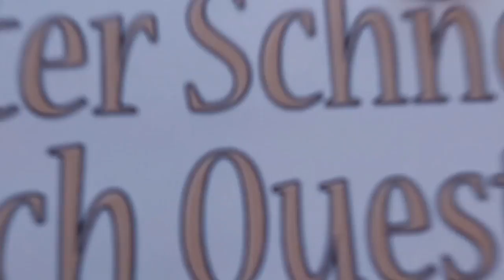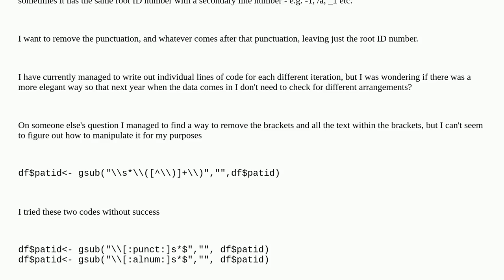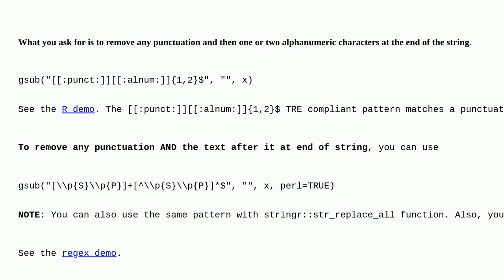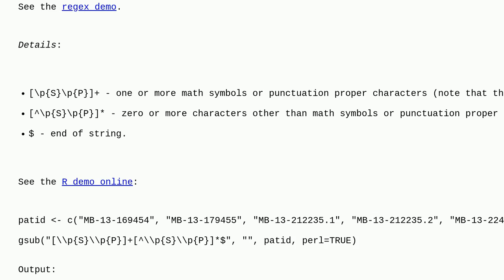Remove all punctuation AND the values after it at end of string in R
A special thanks goes out to the community

  regex string-substitution r